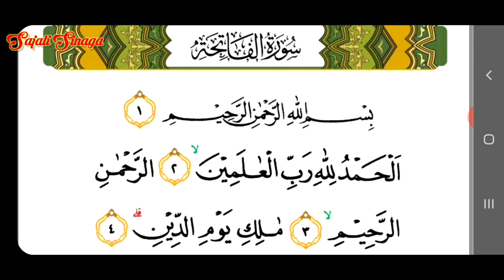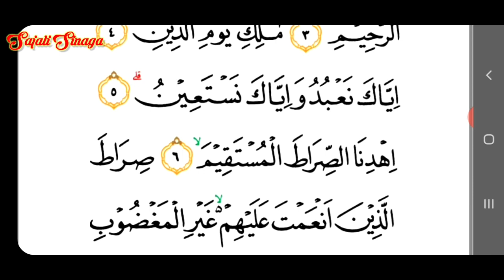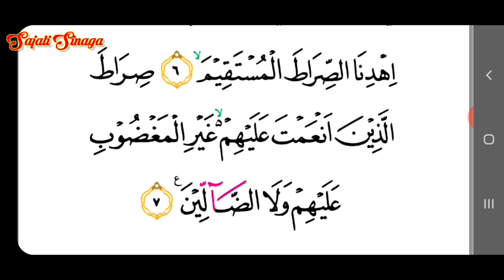Tutorial Belajar Membaca Qur'an: "Surah Al Fatihah" dan hukum tajwid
Assalamualaikum wrb. Saudara ku seiman dan seakidah selamat datang di channel sya sajali sinaga. Pada kesempatan kali ini saya akan berbagi tutorial membaca Al Quran dan hukum tajwid nya, untuk tu ikuti terus channel saya karna nntinya saya akan update vidio terbaru untuk anda sekalian semoga vidio nya bermanfaat Aamiin.